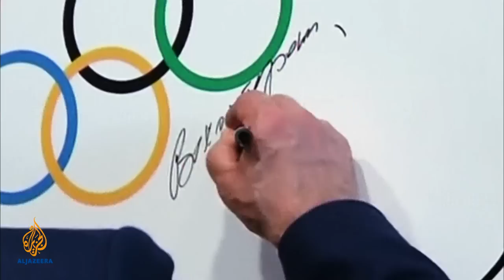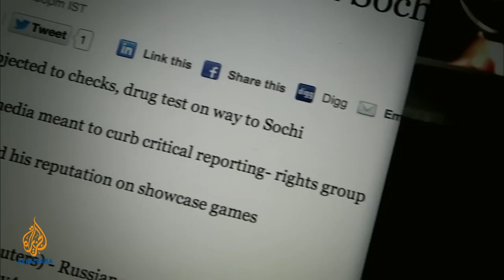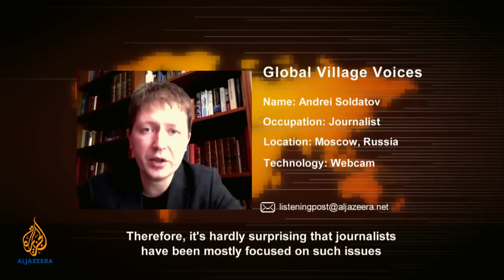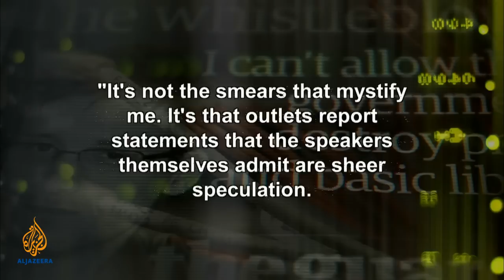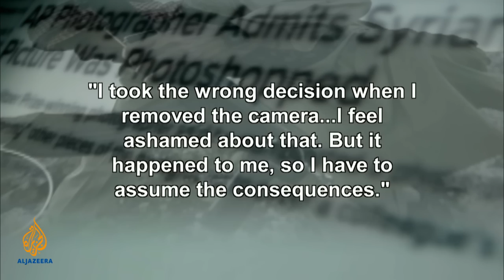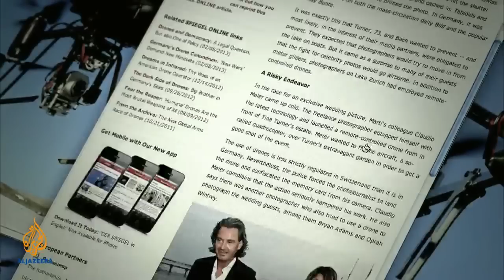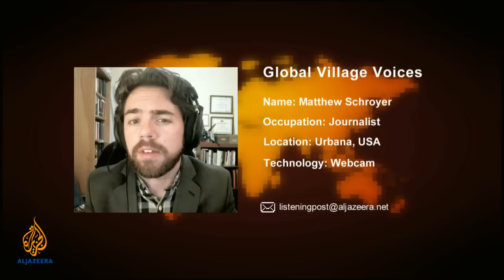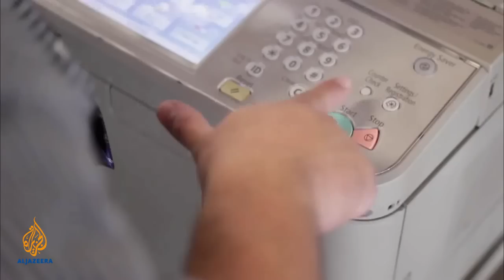🇷🇺 Russia's media Olympics | Listening Post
Ahead of Sochi's Olympics, we ask how the Kremlin will handle the news coverage that comes with hosting the games.

While the majority of Russia's news media have not even waited for the torch to get lit to declare the Sochi Winter Olympic Games a triumph, other journalists in Sochi have different news pegs in mind.

Among these is the contentious gay propaganda law, the environmental impact of the Sochi development projects and, of course, the enormous cost to the taxpayer.

But step-by-step, through the Vladimir Putin years, the Russian media - particularly on the broadcast side - have been brought to heel. The president and his inner circle can, directly or indirectly, manage the state's message through the media.

Journalism can be a dangerous game in Russia. Pushing the boundaries can get foreign reporters expelled and it can get Russian reporters killed.

These are the Olympics the Kremlin wanted. But how will it like the news coverage that always comes with hosting the games?

Joining the Listening Post to talk about this is: David Satter, the author of Darkness at Dawn: The Rise of the Russian Criminal State; Ekaterina Zabrovskaya, the editor-in-chief of Russia Direct; Gabrielle Tetrault-Farber, a journalist at Moscow Times; Boris Timoshenko of the Glasnost Defence Foundation; and Maxim Filimonov of RIA Novosti.

On Newsbytes this week: Egypt and the legal status of Al Jazeera journalists held in Egyptian jails - not good news; then Edward Snowden is giving some back after taking a bruising in the media. He used an interview with the New Yorker magazine to accuse the US mainstream media of abdicating their responsibility to hold power to account; and finally, the Associated Press says it will no longer work with an award-winning photojournalist, Mexican photographer Narciso Contreras, after he admitted to digitally tampering with a picture taken in Syria.

In this week’s feature: Given the stories we keep hearing out of places like Pakistan and Yemen, we have become conditioned to think of drones as weapons of war. But this kind of technology is also being used as a tool of the news gathering process.

The Listening Post’s Will Yong reports on the potential - and some of the pitfalls - of the media's unmanned eyes in the skies.

And finally, if you are reading this at work, you might identify with our Video of the Week. It is called 15 Things That Inevitably Happen When You Work In An Office. It was produced by Buzzfeed - and has touched a nerve with a lot of desk jockeys and office workers. That is why it has got more than a million hits online.